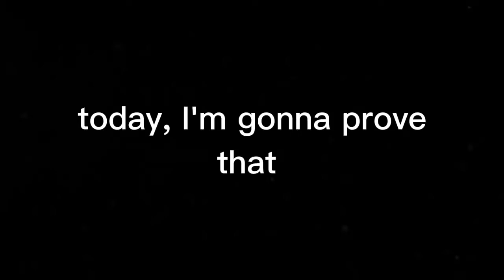Louise Belcher and Mabel Pines......